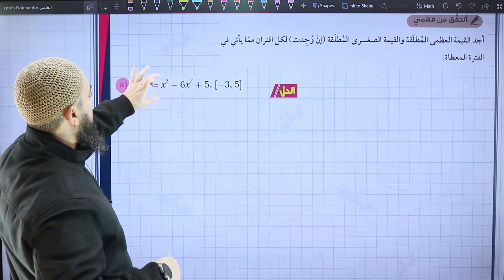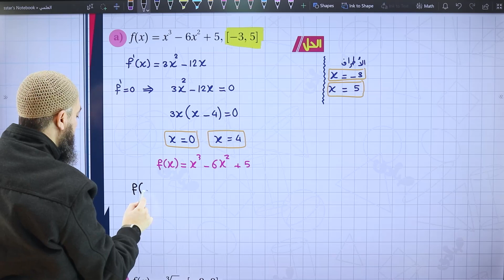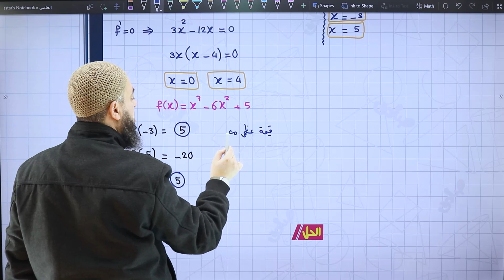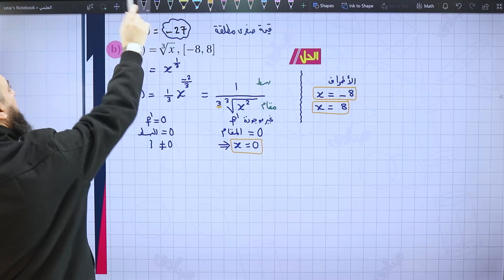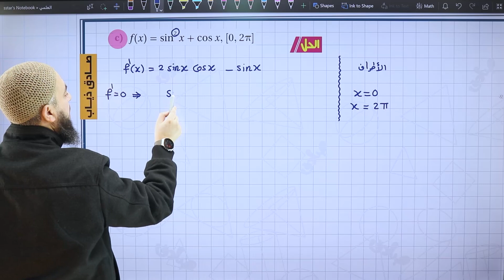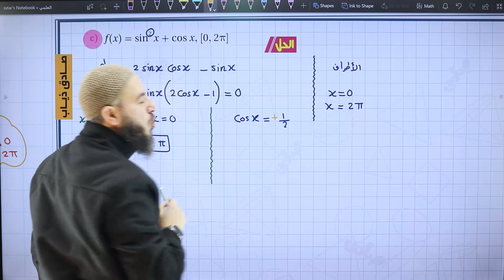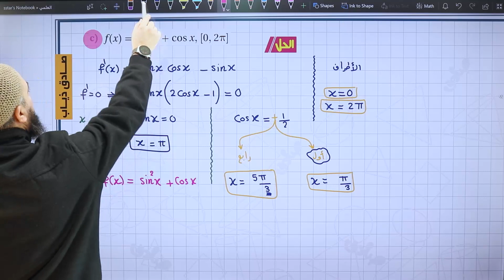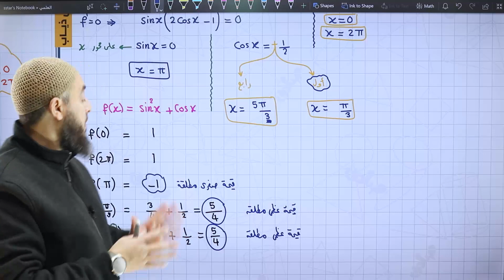القيم القصوى و التقعر ج4